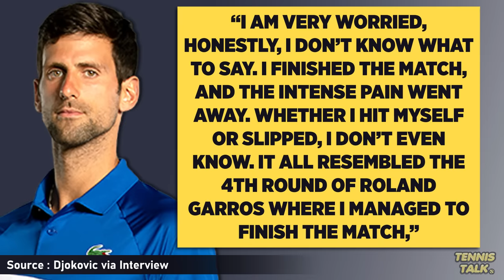Djokovic Injury at Paris Olympics 2024 | Tennis News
After his quarter final win against Stefanos Tsitsipas at the Paris Olympics 2024, Novak Djokovic has re injured his knee month after surgery. He has spoken in the press conference about it. Will he play Musetti in the semi finals?

0:00 | Intro
0:14 | Press Conference
0:32 | Outro